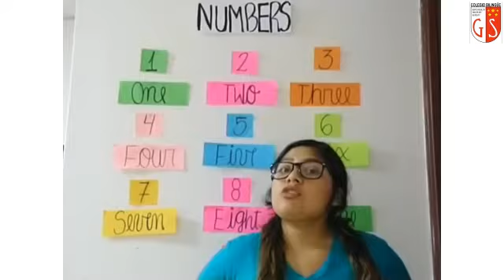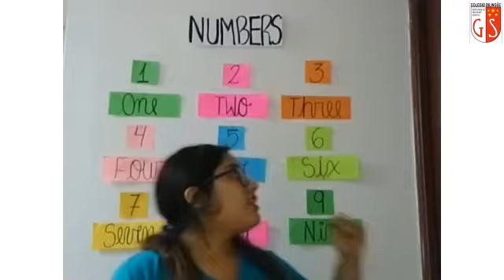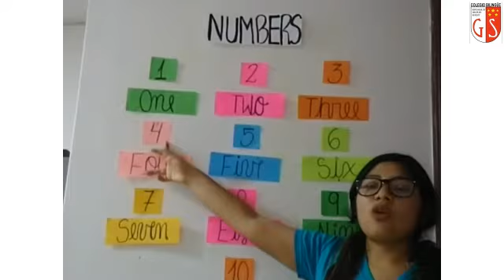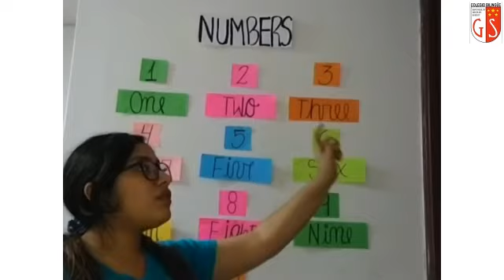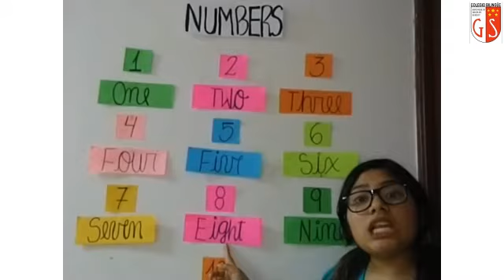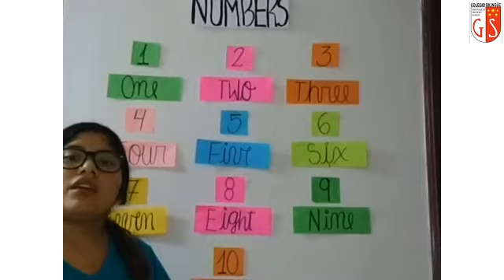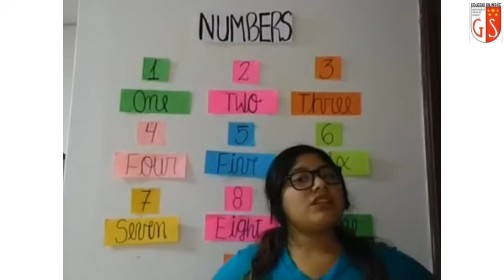1er Grado Ingles Miss Judith 15 Numbers